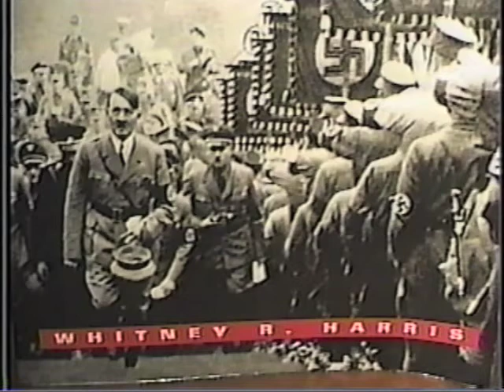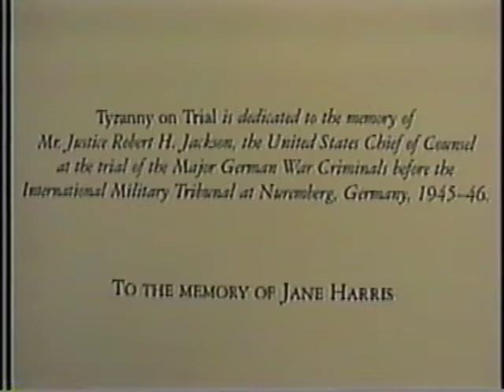Nuremberg Introductory Film (2001) Whitney Harris Event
On Oct. 24, 2001, the Robert H. Jackson Center hosted an event at Chautauqua Institution honoring four Nuremberg Trial prosecutors. The principal speaker was Whitney Harris, prosecutor and author of "Tyranny on Trial." This film introduced him.